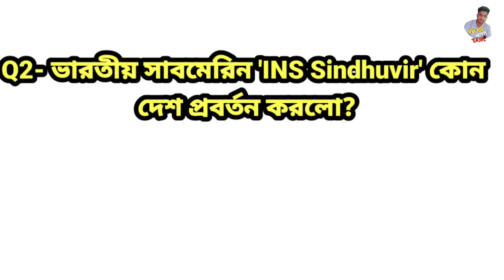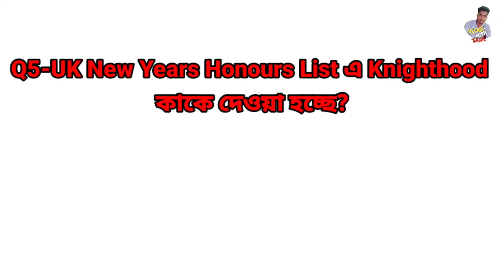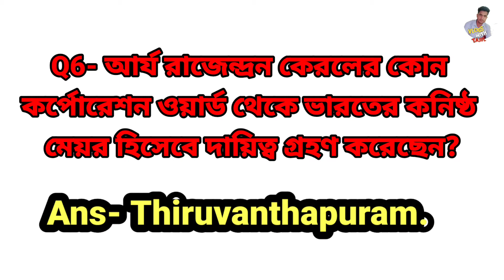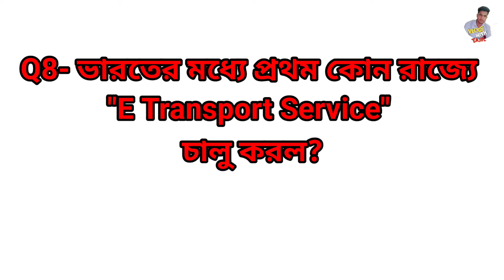Daily Current Affairs Question 2021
GK CLASS- TSR,TPSC,LDC, GROUP D,MTS,SSC, RAILWAY, BANKING & OTHER COMPETITIVE EXAM

Tripura All Jobs Recruitment Exam Question || TSR, LDC, GROUP D, MTS, COURT, ETC

Tripura State Rifles (T.S.R) WRITTEN EXAM QUESTION 2021